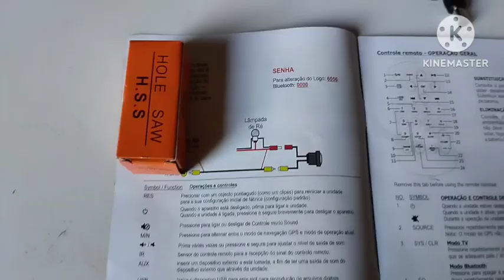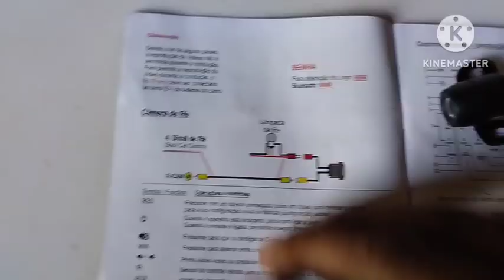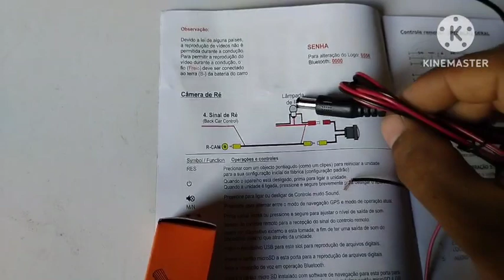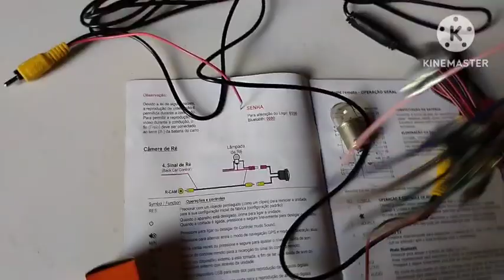Como instalar câmera de ré, esquema de ligação